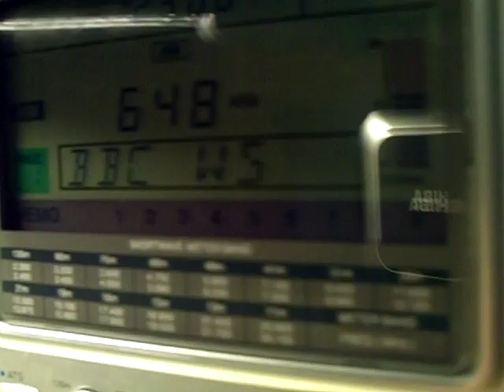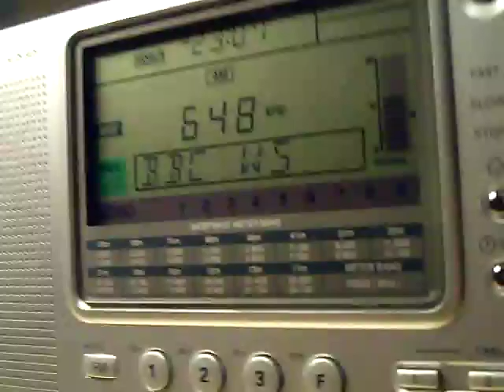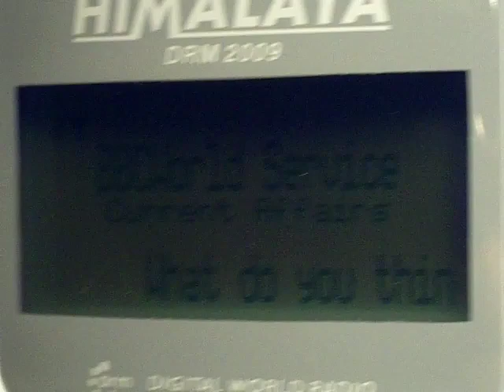Delay between AM analogue and DRM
Delay between BBC WS analogue service (648KHz) and BBC WS Digital Radio Mondiale service (5875KHz) .